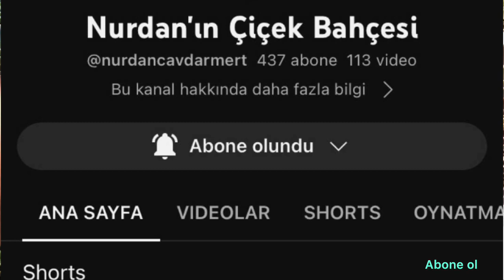Kargomuz 🕊🎁Nurdan Mert 🎀hanıma gidiyor🚚.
Nurdan hanımın YouTube kanal linki tıklayabilirsiniz

Yotup kanal linki#sukulent